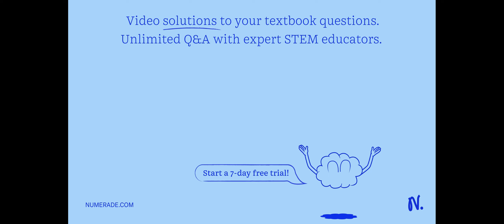A person is lying on the bed gazing at the ceiling. She is in the supine position. prone dorsal cau…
A person is lying on the bed gazing at the ceiling. She is in the supine position. prone dorsal caudal Question 5 The anatomical name for the pollex is the thumb. 2 pts hand Broin Proctorio sharing your screen: stop sharing Hide foot